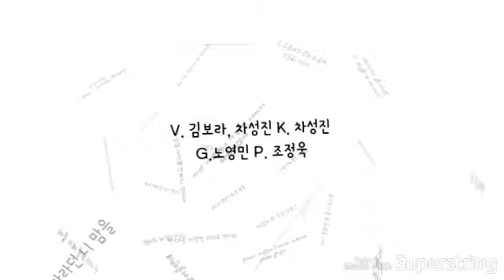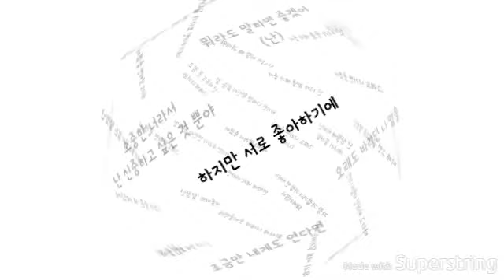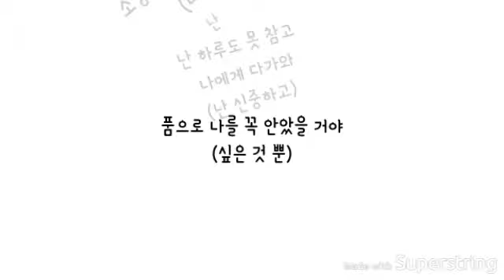여울비 '말장난' 모션타이포 mv